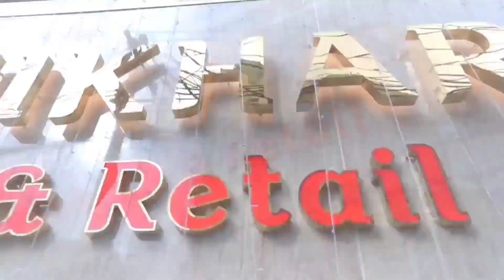LATEST SEMI PATTU & PURE SILK KOTA SAREES COLLECTION